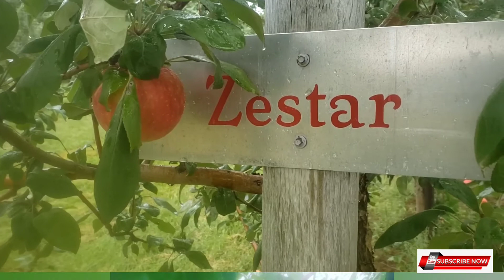November 19, 2020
Autumn Harvest Winery and Orchard

Established in 2004, Autumn Harvest Winery opened its doors as the Chippewa Valley’s first winery. This local winery has gained a great deal of attention with its award-winning wines, ranging from dry (Pinot Noir) to semi-sweet fruit wines, Wisconsin grape wines, and multiple blends. Their Northern Lights white wine was the best selling Wisconsin wine in the Chippewa Valley in 2013. The tasting room is open seasonally, May through October. Visitors can enjoy a glass or bottle of wine on the patio. Enjoy live music on Wine Down Saturdays and mark your calendars for the annual Fall Festival, held the second weekend in September. Beginning in mid-August over fifteen varieties of apples are available fresh picked or pick-your-own. There are fun family activities including pick-your-own pumpkins, free wagon rides on the weekends, and a free corn maze for the kids. It's a great time for all and highly recommended.